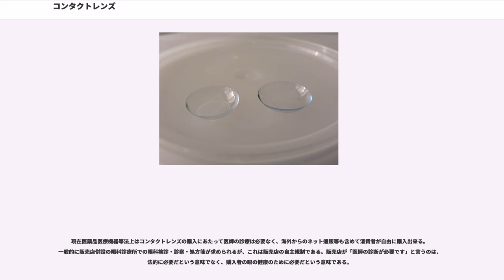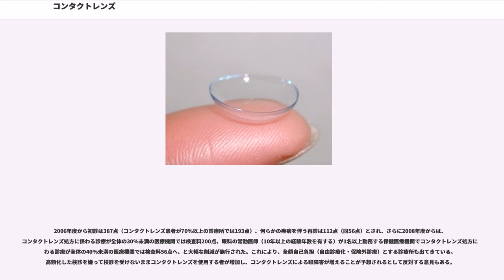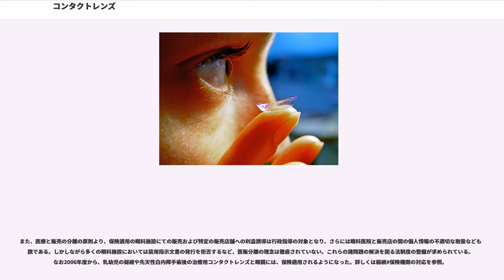コンタクトレンズ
コンタクトレンズ ("contact lens") とは、角膜に接触（コンタクト）させて使用するレンズの形態をした器具である。

性能、使用目的、効果等により分類できる。日本の医薬品医療機器等法の類別に着目した場合、以下のようなものがある。

角膜とコンタクトレンズの間の距離がゼロに近いという特性により、眼鏡に比べて像のゆがみや大きさの変化が少ない。強度の屈折異常や左右の視力が大きく異なる場合には眼鏡での矯正が難しいことがある。目安として左右で2.00Dの差があると眼鏡による矯正が難しいとされるが、人によってはそれ以上の左右差があっても案外平気で眼鏡で矯正できることは戦前から指摘されているところである。しかし、頭痛や眼精疲労を伴うために長時間装用できない者も多い。このような場合はコンタクトレンズが好適である。また、角膜に直接装着するため、裸眼と変わらない広範囲の視界を得られる上に、レンズ自体が小さいことから度数が強くても厚さはほとんど変わらない。他にも、眼鏡を装着した場合と比べて、容姿を変えることなく視力を矯正することができる、といった美容・美観上の利点を目的とする者もいる。

眼鏡は寒い屋外から暖房の効いた室内に入ったときなどに結露でレンズが曇ることがあるが、コンタクトレンズは空調の効いた室内にずっといただけでもレンズが乾燥して眼に不快感を生じたり、レンズ表面の涙の膜が破壊されることにより見え方が曇ったりすることがあり、その対策としてコンタクトレンズ用の目薬を使用する必要が生ずることさえある。眼鏡はずれやすいものでも精々鼻先にずれてしまう程度で地面まで落下してしまうことは稀だが、コンタクトレンズは白目までずれてしまって視力矯正の役を果たさなくなったり、地面まで落ちてしまったりすることがある。

コンタクトレンズは、機能の面で眼鏡よりも優れた点もある反面、装用に伴う眼への負担が大きく、手軽さに欠け、制限も多い。洗浄や消毒を適切に行う （一部の使い捨てタイプを除く）、装用時間を守る、使用期限を守る、装用したまま眠らない（一部のタイプを除く）、自覚できる異常が無くても定期的に医師の検診を受けるなど、製品の使用説明や眼科医の指示を守って正しく使用することが重要である。

角膜には血管が無いため、酸素の供給は外気から涙液を介在して行なわれる。コンタクトレンズを装用した状態では、酸素が涙液へ容易に取り込まれないため、角膜へも酸素が供給されにくくなり角膜への負担になる。どんなに酸素透過性が高いレンズでも、裸眼に比べると装用状態では角膜への負担となる。

従来は材料にPMMA（Polymethylmethacrylate, ポリメチルメタアクリレート）というアクリル樹脂の硬質プラスチックを使ったもので、純粋なPMMA は、加工しやすく耐久性に優れていたが、酸素を通さないため、装用時間に限界があり装用時の違和感が大きいもので、現在はほとんど使われていない。現在、ハードレンズとして広く使用されている酸素透過性レンズ（O2レンズ、RGPレンズ、Rigid Gas Permeable Lens）と呼ばれるものは、PMMAにケイ素を加えることで酸素を透過するようにしたものであり、これは同時にハードレンズとしては比較的柔らかくなり、そのために乱暴に扱うとレンズが傷付くことがある。

ハードレンズはソフトレンズと違って、装用中にも瞬きの度にレンズが動くことにより、涙が入れ替わって涙に含まれる酸素を取り入れることができるため、角膜に多くの酸素を供給することができる。一般にハードレンズはソフトレンズに比べて単価は高いが取り扱いも容易であり、レンズの寿命もより長いため、長く使えば使うほどソフトレンズより安価となる可能性がある。

角膜に異常が起これば痛くて装用できなくなるため、角膜障害が重度になることが少ない。ただし、装着時の違和感はソフトレンズに比べて依然大きく、また激しい運動などの際にずれやすい。症例によってはハードコンタクトレンズしか使用できない場合もある。

素材は Poly-HEMA （ポリヒドロキシエチルメタアクリレート）あるいは PVP （ポリビニルピロリドン）というゲル状の合成高分子化合物（ハイドロゲル）を使った、水分を比較的多く含む含水性ソフトコンタクトレンズと、ブチルアクリレートとブチルメタクリレートの共重合体を使用した、水分を含まない非含水性ソフトコンタクトレンズ（現在日本で入手可能な製品は存在しない）とが...